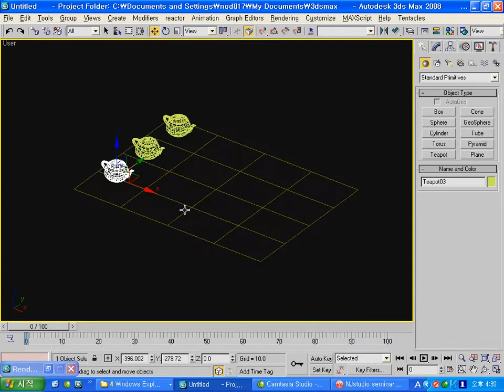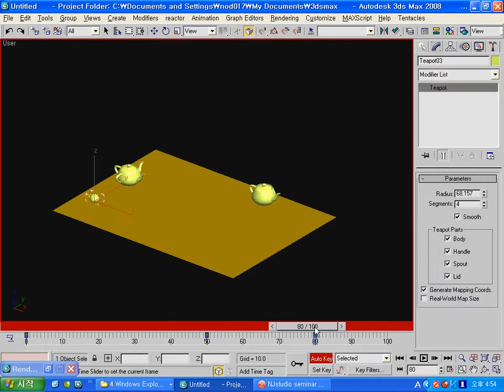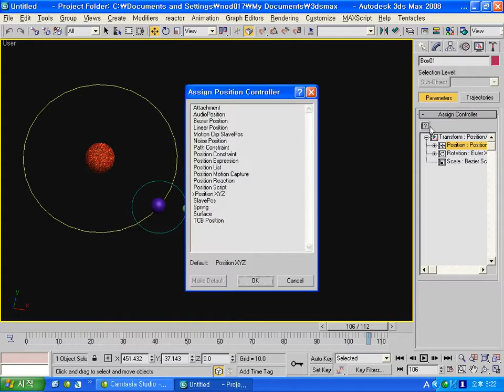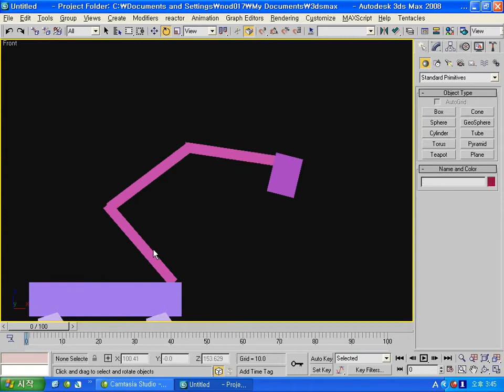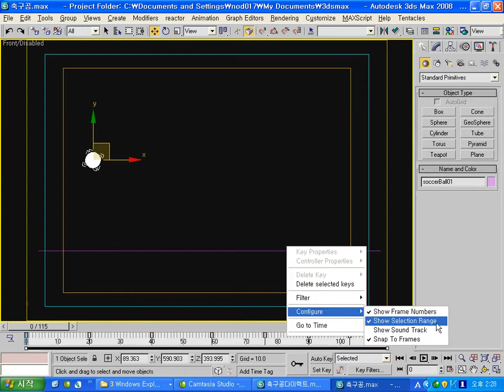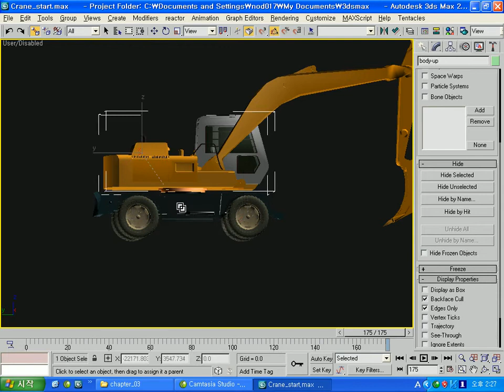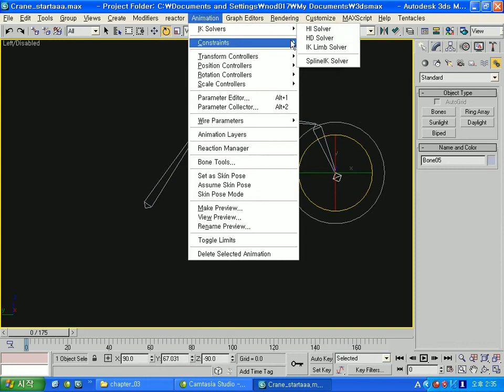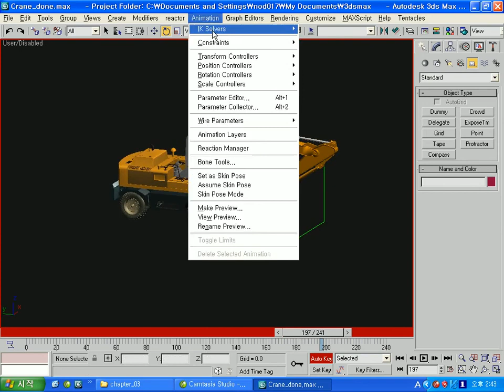[디자인시각화] 2. 3ds max 애니메이션 그리고 예제 / key animation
3ds max와 After effect를 가지고, 건축 애니메이션 워크숍입니다. 2007년도에 촬용된것을 발견해서 올리는데요, 그 개념은 지금도 동일합니다. 특별히 애니메이션의 개념 그리고, 애니메이션의 랜더링을 편집 합성하는 개념과 방법론은 인터페이스만 살짝 바뀌였지 그 개념은 같다고 볼 수있습니다.

건축 애니메이션에 대해서 요청하신 분들은, 먼저 이 시리즈를 보시면 도움이 될것 같아요.

00:01 - 3ds max 애니메이션 기초 A
04:14 - 3ds max 애니메이션 기초 B
07:33 - 3ds max 애니메이션 기초 C
12:11 - 태양계 애니메이션
22:00 - 굴삭기 애니메이션 A
29:13 -  볼 바운스 애니메이션
38:07 -  굴삭기 애니메이션 B